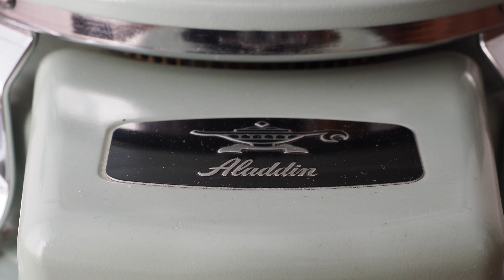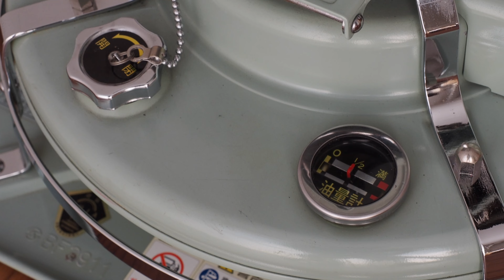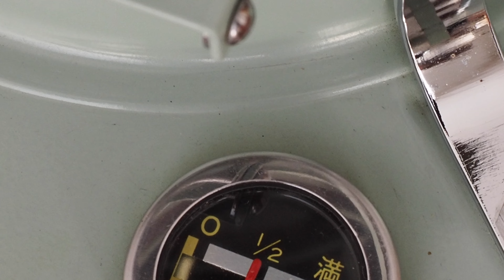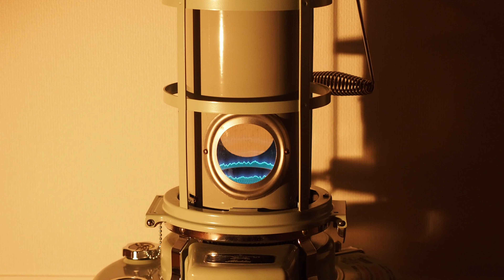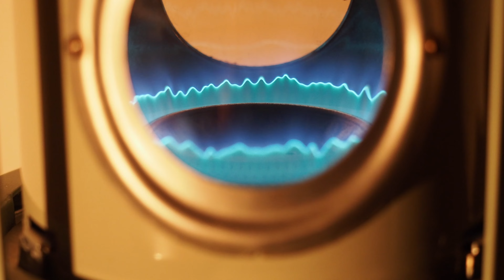【その4】石油ストーブ Aladdin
アラジンのストーブです。やっぱりデザインはいいですね。デザインが古くから変わらない。青い炎は薪ストーブにはない魅力ですね。